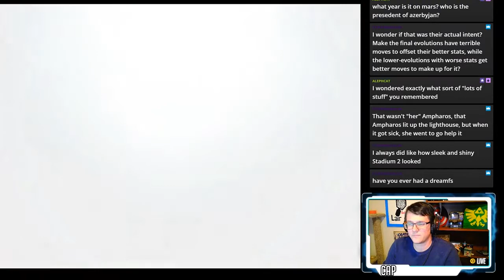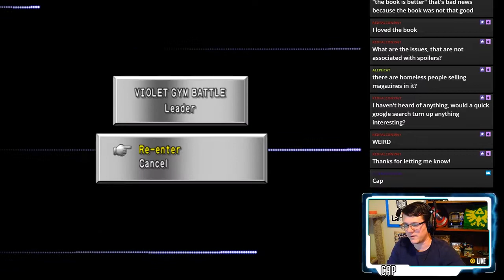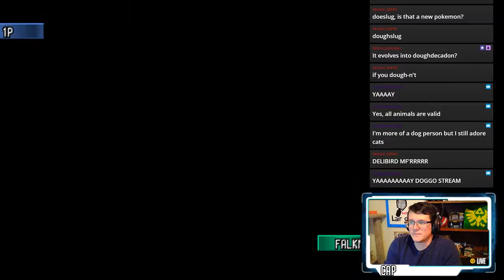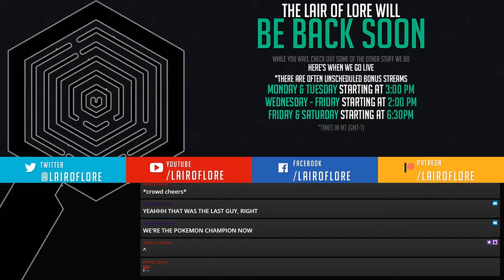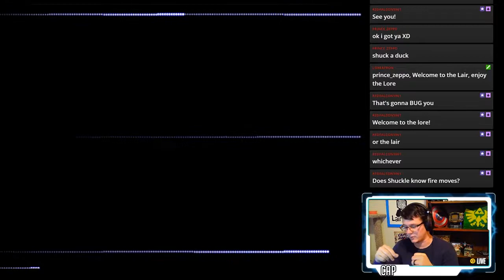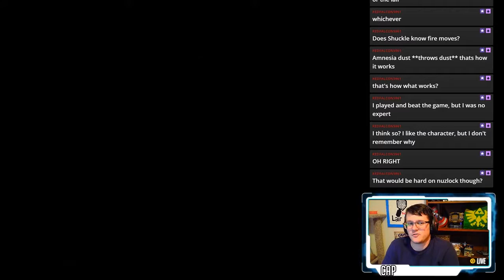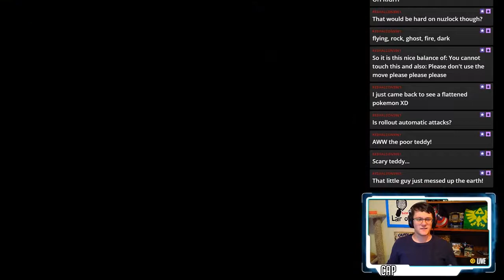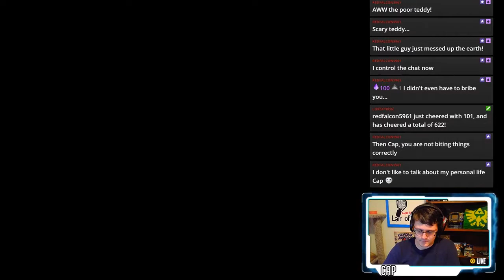March 30 Pokemon Stadium 2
Of course after Lt. Surge and his insanely weird and awful surfing Raichu beat the shit out of me a few too many times I decided to do the smart thing and just play some Pokemon Stadium 2, because what can't be improved by better graphics and 100 new pokemon, though still no mey mewtwo, or either of the new legendary birds, so that weird? I mean they are on the cover of the game. but oh well, lets smash some second gen gym leaders.